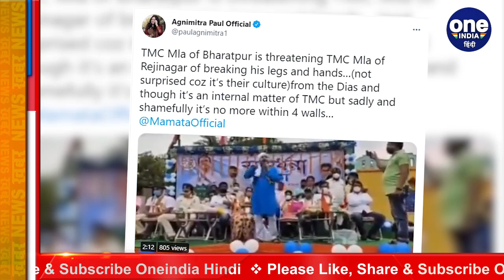West Bengal MLA Video: TMC MLA ने अपनी ही पार्टी के MLA को दी हड्डी तोड़ने की धमकी | वनइंडिया हिंदी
Discord has started coming to the fore within the ruling Trinamool Congress in West Bengal. The latest controversy has come to the fore from Murshidabad district where a TMC MLA threatened another party MLA with an open dais for allegedly breaking a bone. The MLA's video is going viral on social media.

पश्चिम बंगाल (West Bengal) में सत्तारूढ तृणमूल कांग्रेस (TMC) के अंदर कलह खुलकर सामने आने लगी है.  ताजा विवाद मुर्शिदाबाद जिले से सामने आया है जहां टीएमसी (TMC MLA Threaten) के एक विधायक ने पार्टी के दूसरे विधायक को खुले मंच से कथित रूप से हड्डी तोड़ने तक की धमकी दे डाली.  विधायक का वीडियो सोशल मीडिया पर वायरल हो रहा है.